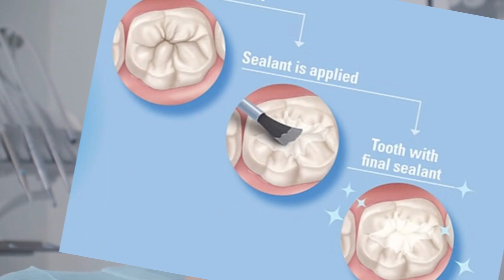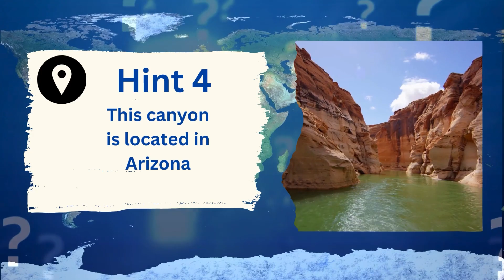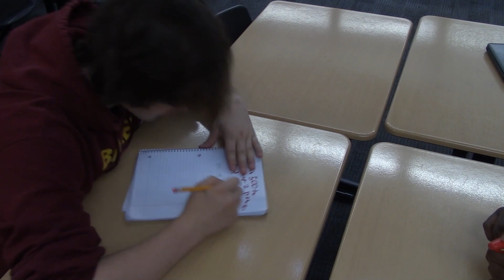5/06/24 Baker Broadcast